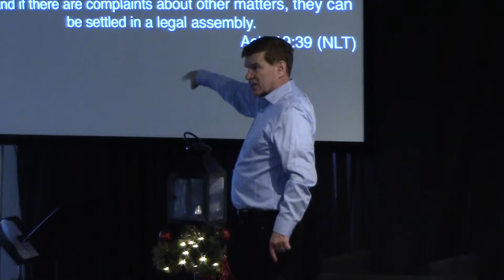Sermon Highlights We Are An Ecclesia (12/03/2017)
Pastor Ted teaches on how the church is an Ecclesia.